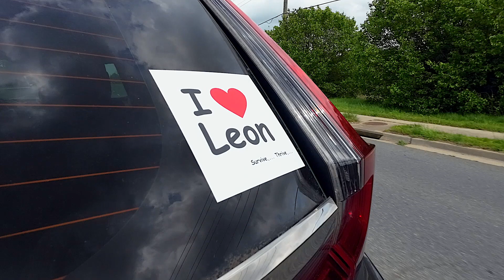Leon Merch Announcement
IF for some reason the link doesn't work for you then try on your mobile device, or just type leonthelobster.myshopify.com into a fresh browser.

An announcement for new Leon The Lobster merchandise.